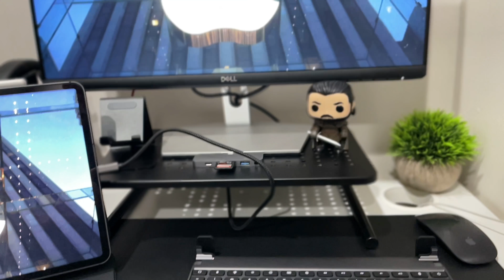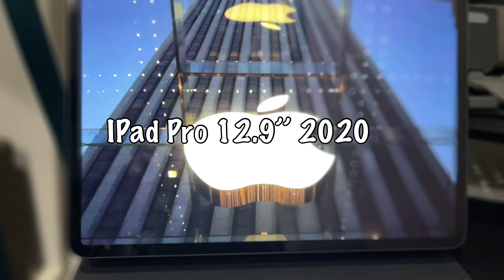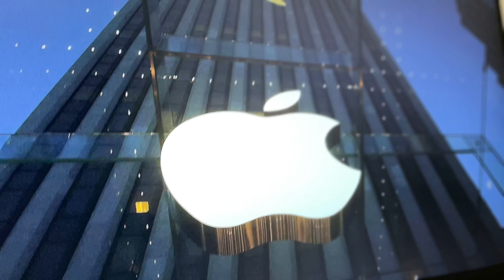2021 : My Desk setup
My 2021 Minimalist Desk setup is super simple and small.  Also if your on a budget these items are perfect for a small table.

▶️TREBLAB Z2 | Over Ear Workout Headphones with Microphone | Bluetooth 5.0, Active Noise Cancelling (ANC) | Up to 35H Battery Life | Wireless Headphones for Sport, Workout, Running, Gym (Black)

➡️Headphone Stand Headset Holder New Bee Earphone Stand with Aluminum Supporting Bar Flexible Headrest ABS Solid Base for All Headphones Size

▶️Monitor Stand Riser with Vented Metal for Computer, Laptop, Desk, Printer with 14.5 Platform 4 Inch Height

➡️Svenee Mini Artificial Plants, Plastic Fake Green Grass Faux Greenery Topiary Shrubs with Grey Pots for Bathroom Home Office Décor, House Decorations (1)

▶️HyperDrive USBC Hub Adapter 6-in-1 Dongle with USB C PD Charging, 4K HDMI, USB 3.0, 3.5mm Headphone Jack, SD, Micro SD - Compatible with iPad Pro 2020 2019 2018 (Space Gray)

➡️Dual-Sided Desk Pad, LP Upgraded 32" x 16" PU Leather Desk Mat Sewing Reinforcement, Waterproof Mouse Pad Desk Blotter Protector, Desk Writing Mat for Office and Home（Black）

▶️Magic Keyboard    Magic Mouse 2       iPad Pro 12.9’’ 2020        Apple Pencil
      Apple.com                Apple.com.                     Apple.com               Apple.com

➡️Brydge 12.9 Pro+ Wireless Keyboard with Trackpad for iPad Pro 12.9-inch (2020 & 2018) | Aluminum Wireless Bluetooth 5.0 Keyboard | Long Battery Life | (Space Gray)

▶️Dell S2421HS 24 Inch Full HD 1080p, IPS Ultra-Thin Bezel Monitor, Silver, Black

➡️USB C to HDMI Cable for Home Office | 6ft 4K@60Hz, uni USB Type C to HDMI Cable [Thunderbolt 3 Compatible] for MacBook Pro 2020/2019, MacBook Air/iPad Pro 2020, Surface Book 2, Galaxy S20, and More